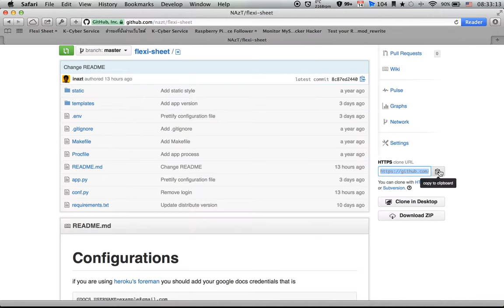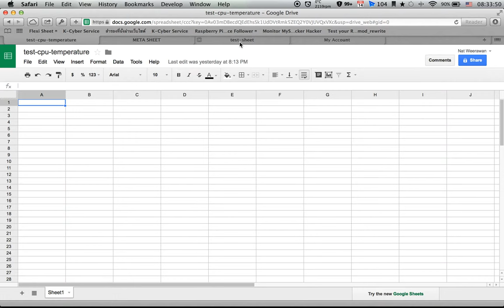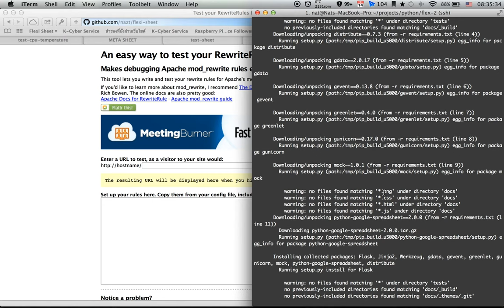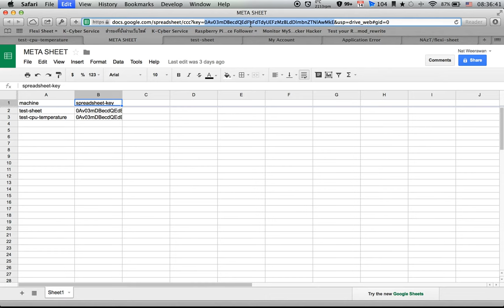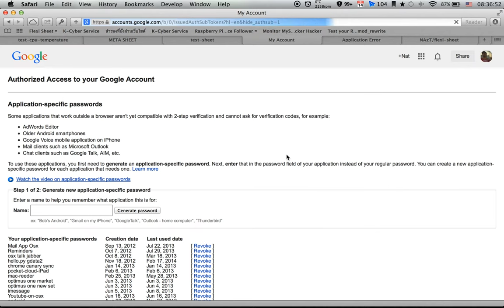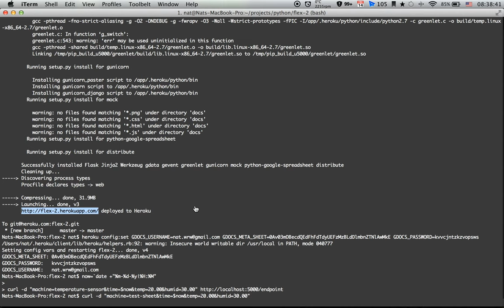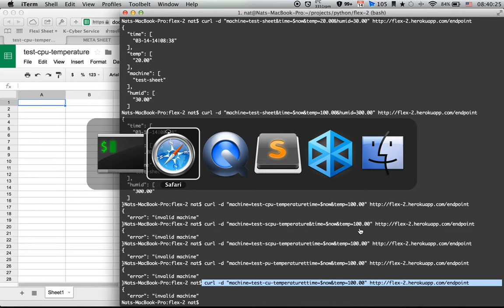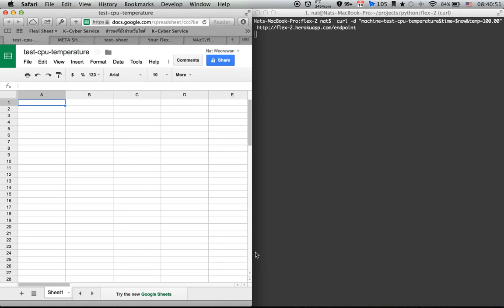flexi sheet tutorial - 1